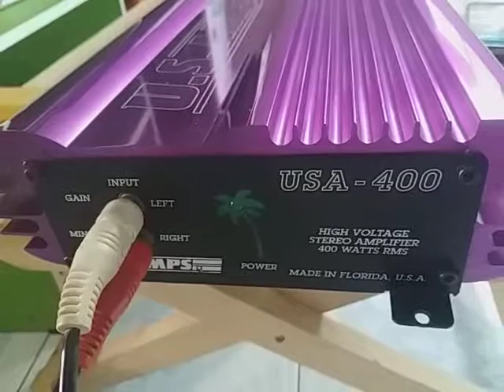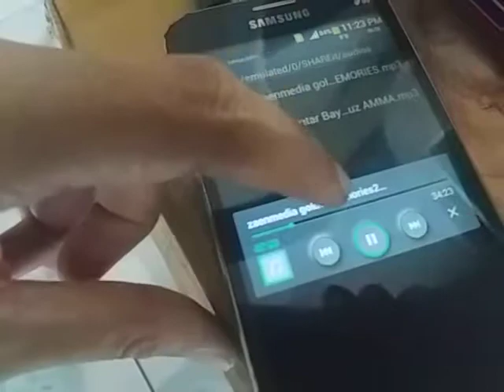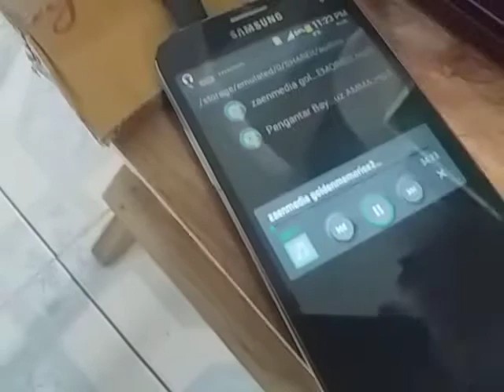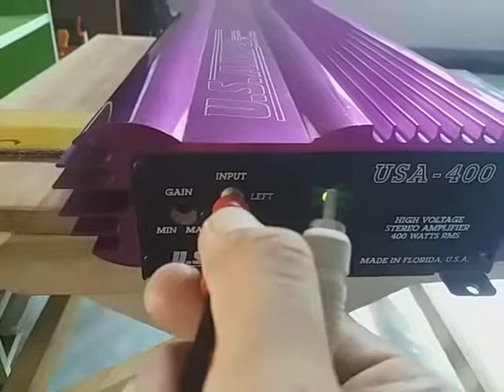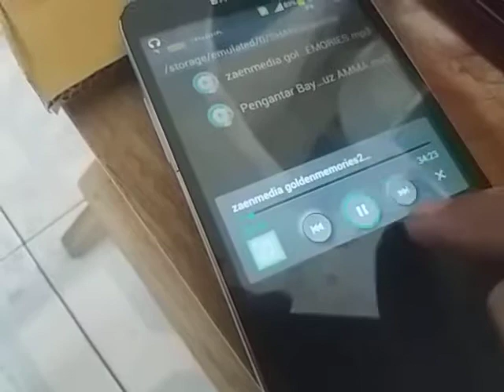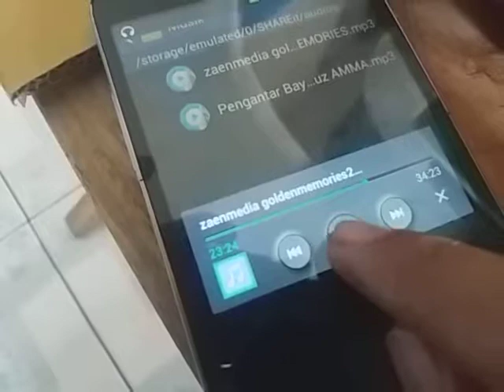US Amps USA 400 purple mint condition